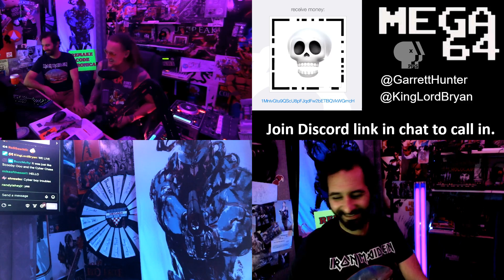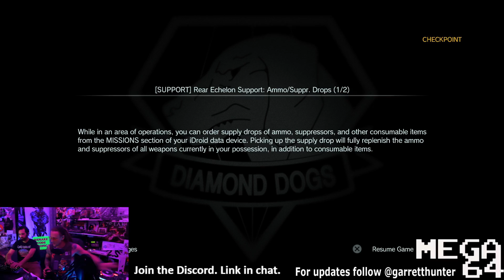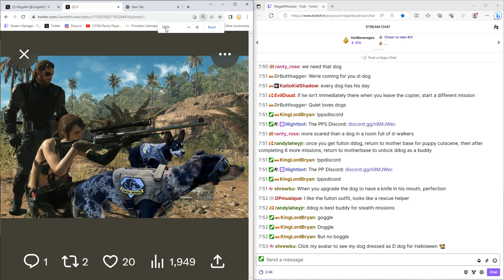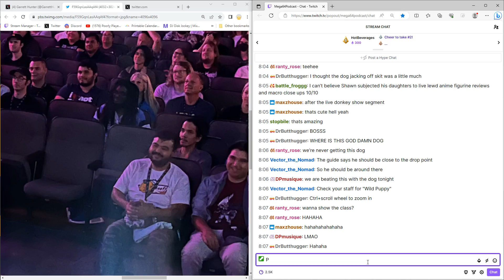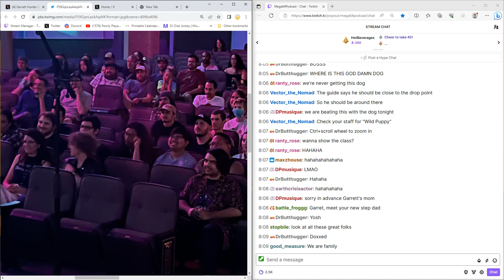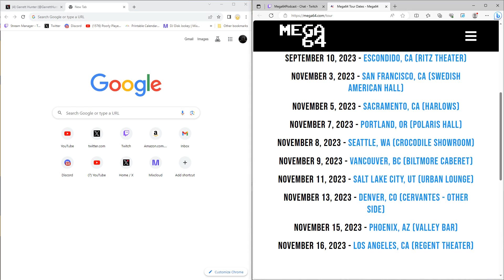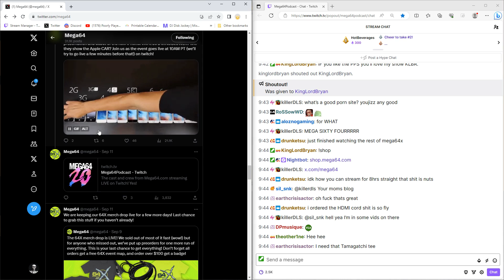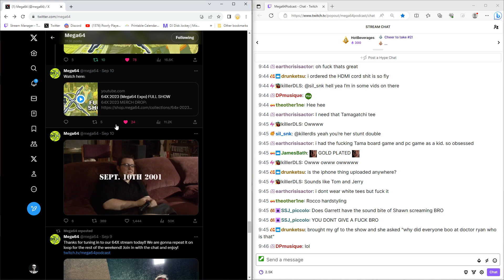Poorly Played Stream #526 Find Dat Dog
Garrett Hunter and Bryan Abou Chacra find D Dog and one hit the man on fire in the MGS Summer Stream's presentation of The Phantom Pain. With calls, a spin and more in store. stop staring at the thumbnail.